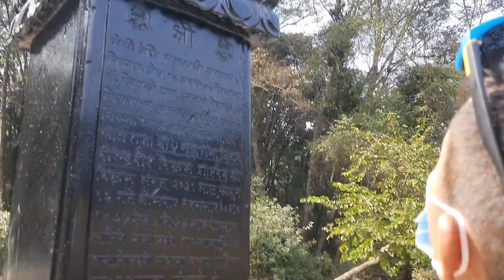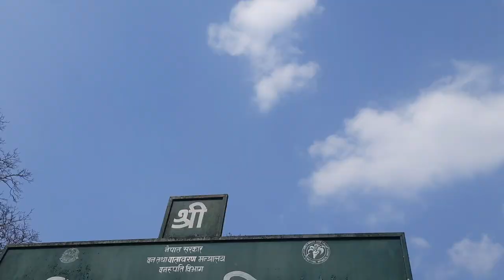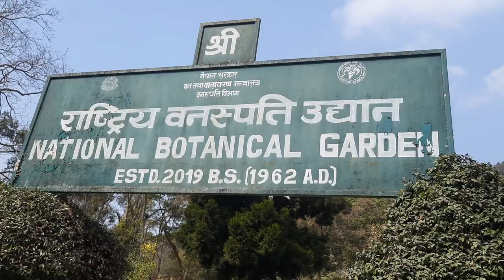Godawari Botanical Graden _ Godawari Park _ Ramailo Vayo😛 || My first Vlogs In Godawari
godawari koi fist time jadai hunu hunxa vane yaha chai dry picnic jane gari group ma full day bitauna ko lagi janu hola yakdam ramailo thau xa

group ma janu vayo vane chai yakdam ramailo hune thau xa ani gumnne thau chai atti nai derai xa
khane kura bairai bata lagera janu hola ani khayara gareko fohor aafai liyara farkinu hola 🙏

vlogs kasto lago comment gardinus
and hope you guys enjoyed watching this video
keep supporting
keep loving❤️